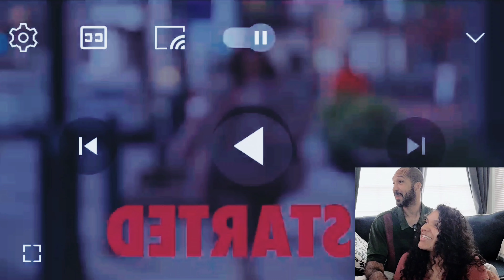400lb woman shames men for not wanting to date her | Reaction